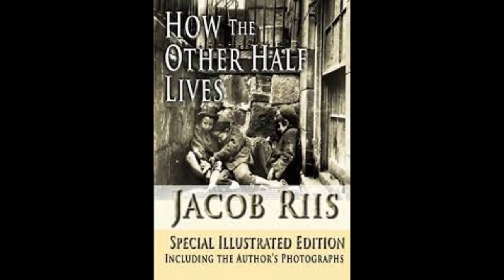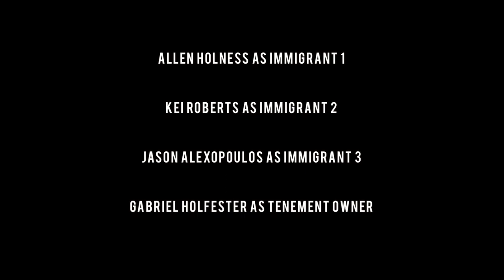Jacob Riis- The Movie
The creators of the renowned "Rafay Cheema- The Movie" bring to you a new blockbuster film- "Jacob Riis- The Movie."
Parody of "America: The Story of Us" by the History Channel
completed for an AP U.S. History project

The amazing beat for the music video was produced by Prod. Brxy (@Prod_Brxy) and Prod. wntr. (@Iamwntrr)

Rap Lyrics:
Yeah. Lil Rettes on the track
Lil Dishy
Yessir
Ay, Ay
Yeah

Yeah
Yeah
Yeah
Yeah
Came to America cause I heard there was some gold
I wanted to be rich now I'm working in the cold
I wanted to be rich now I'm doing what I'm told
I'm sleeping in a tenement that's covered in some mold
If you got no money then your room is getting sold
I left my family yet everybody getting rolled
They kicking us from jobs, feel like we getting trolled
Working in this factory I'm feeling hella old
Making so little, they want us all controlled
300 square feet; 8 person household
Raising up the prices man they did us all so cold
Our children done so dirty yeah they can't get enrolled

Pulled up cuz I thought I'd have a chance in this new nation
But now I find myself the one building up a new station
Im making so little got no money for a vacation
Trench life so hard, gotta struggle through starvation
Is life always like this? and for what duration?
Told us there were towers so i ran to the closest station
But I didn't know we'd be the ones building the foundation
I just wanted some gold, wanted a new sensation
Nativists lurking everywhere, i feel like im on probation
No hablo ingles, yo quiero un translation
If life ain't getting any better might find a new location
Farmers going crazy why they talking about inflation
Conditions so poor yeah I'm fuming in frustration
Streets so congested, I cant move up and down the block
Stuck in an alley so what we gonna do is rock

Grrrahhhh
Grrrahhhh